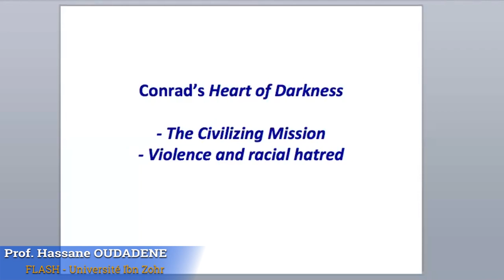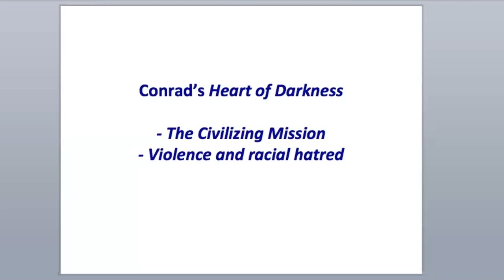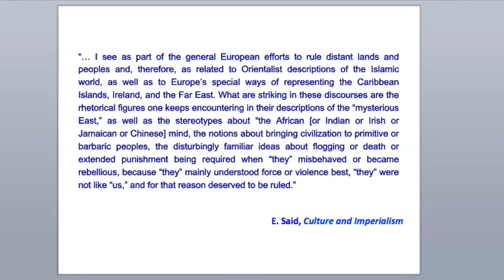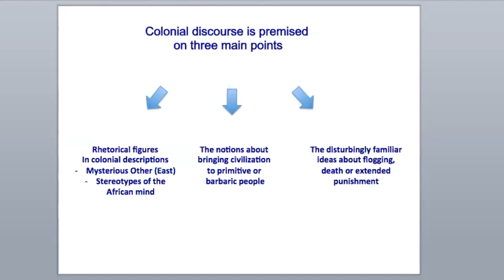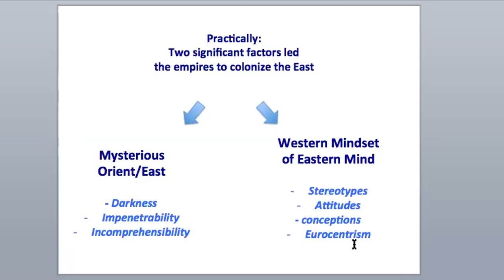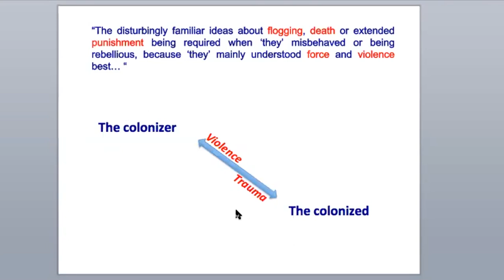Postcolonialism II EP4 - S6 Prof Hassane OUDADENE/ FLASH UIZ